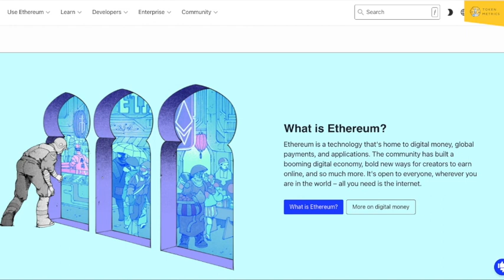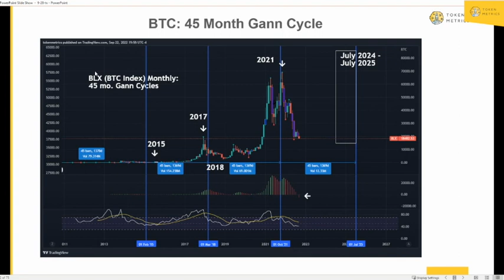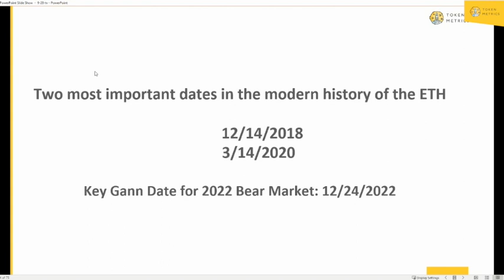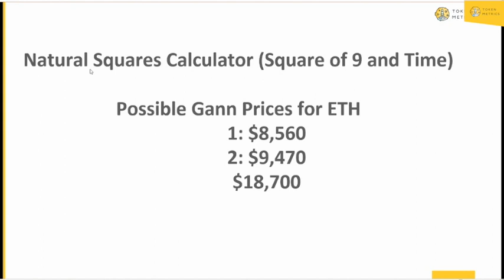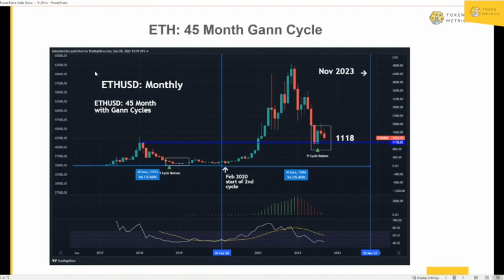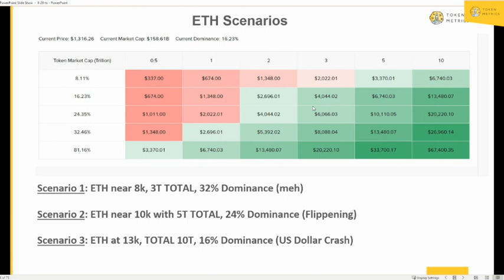Ethereum to $13K? Ethereum Long-term Price Prediction | ETH Price in 2022, 2023? Ethereum News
Ethereum long-term price prediction is discussed using GANN analysis, Fibonacci extension work, and Token Metrics Scenario Analysis

ETH price in 2022, 2023?

Ethereum news.

Ethereum future.

●▬▬▬▬ Clips Channel▬▬▬▬●

●▬▬▬▬ Timestamps ▬▬▬▬●

0:00 Token Metrics Intro
0:07 Long-Term Price Prediction Intro
0:16 Where will ETH be at end of the next cycle
0:43 GANN Cycles
1:10 45-month cycle
1:17 BTC 45-month GANN cycle
1:27 Bitcoin price prediction recap
1:45 ETH 45-month cycles
2:23 Next ETH Cycle
2:59 Two most important dates in ETH history
3:37 Another important date for ETH
3:47 Natural Squares Calculator
4:05 Three GANN level Prices for ETH
4:28 Token Metrics Scenario Analysis
5:00 What numbers should I look at?
5:28 Which scenario do we think is relevant and why?
5:39 Scenario 1 for ETH
6:40 Scenario 2 for ETH
7:38 Scenario 3 for ETH
8:04 What would cause the total crypto market cap to go to $10 trillion?
9:04 Did not assume 3rd scenario for BTC
9:21 Scenario Winner:  ETH to $13,000
10:17 Conclusion
10:37 Token Metrics Outro